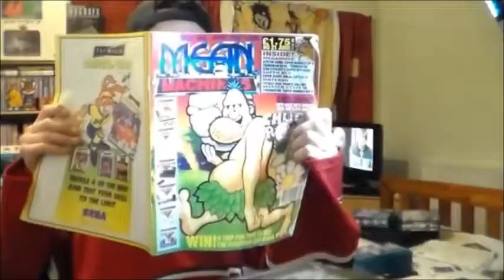Way Of The Warrior On 3DO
A very quick and a VERY bad gameplay of Way Of The Warrior on 3DO.  A very cheesy knock off of Mortal Kombat with a simply delightful development story! ;)